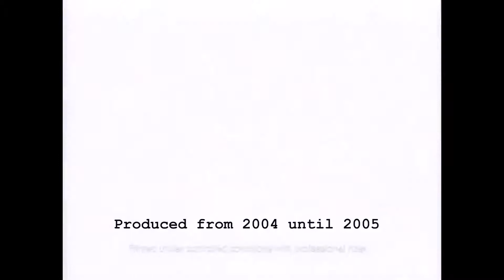History of the Kawasaki Ninja ZX10r Part 3: The Debut of a Legend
The third part of a series.
The history of one of my favorite motorcycles, the NInja ZX-10R.
In this third installment, we can see the debut of the legend.